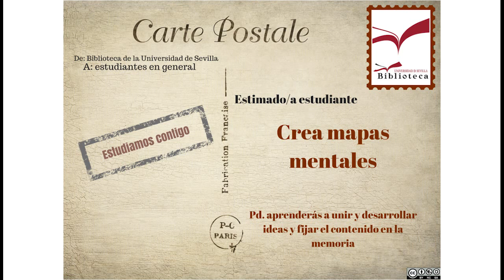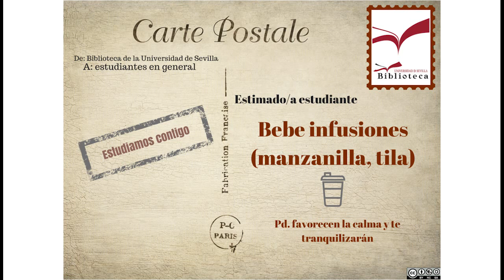Campaña Estudiamos contigo 2016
Breves consejos para los estudiantes y usuarios de la Biblioteca de la Universidad de cara a los exámenes.